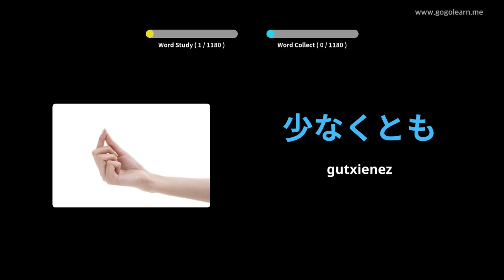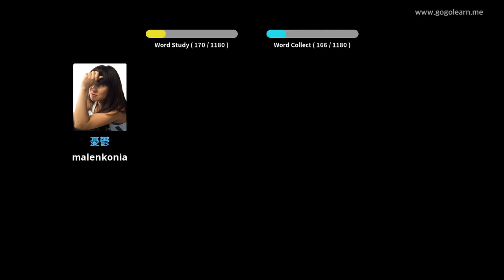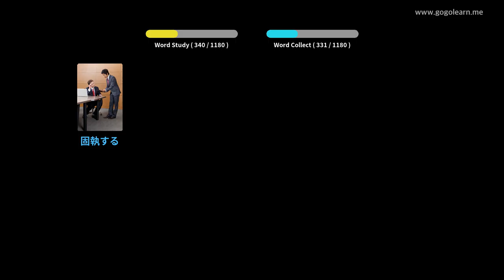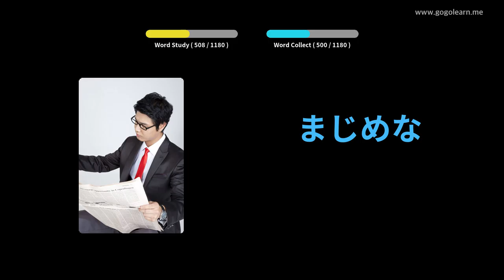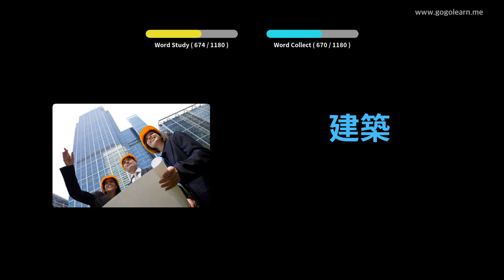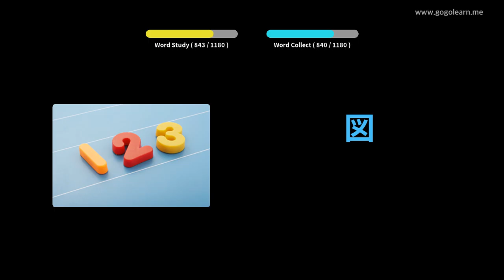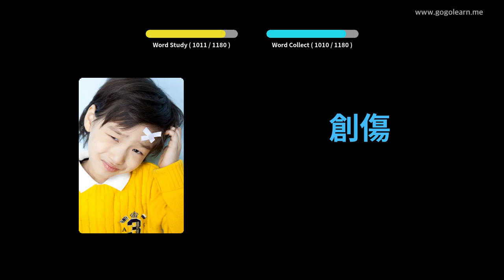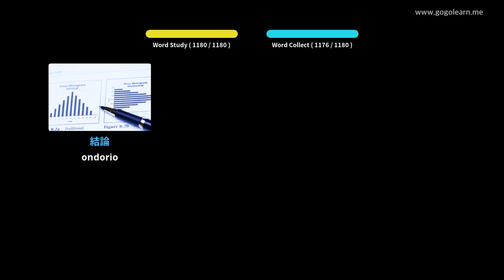Japoniako Hiztegia Ikaslea | Golearn